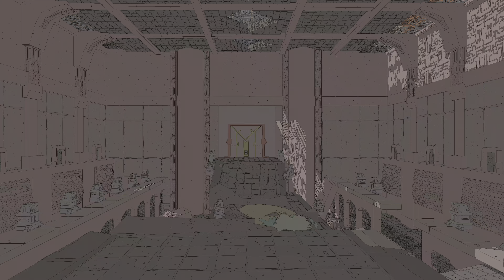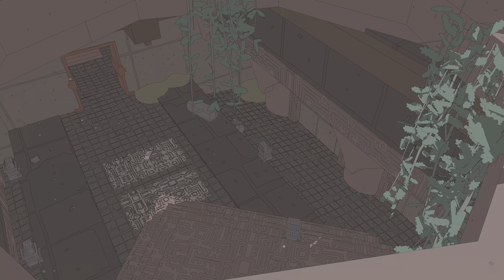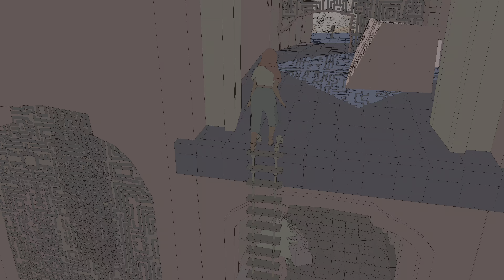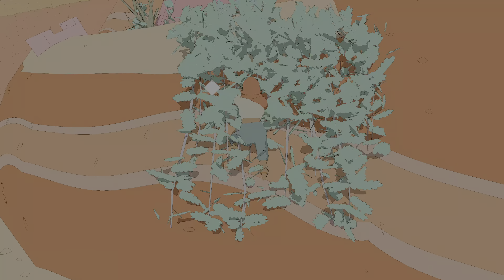Sable gameplay and first impressions